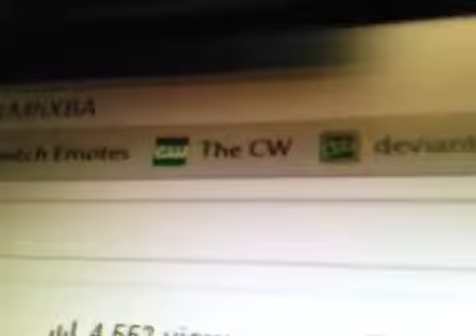We Have Hit The 101 Mark!!!!!!!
101 Subscribers wow it has been 2 years and I have waited for this point to happen so thanks to all of you and have a great rest of your day :D